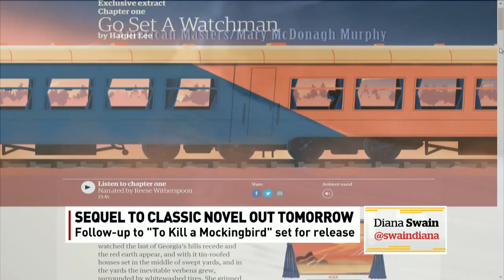To Kill a Mockingbird sequel draws hype and controversy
Legendary novelist Harper Lee's 2nd book Go Set a Watchman set for July 14 release